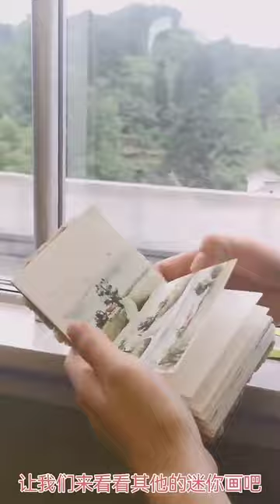Mini travel watercolor suit